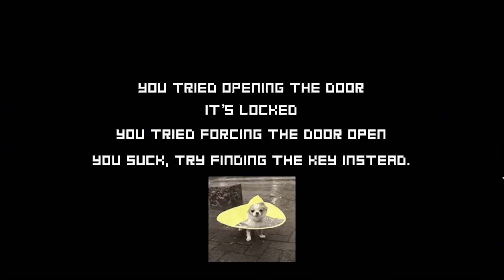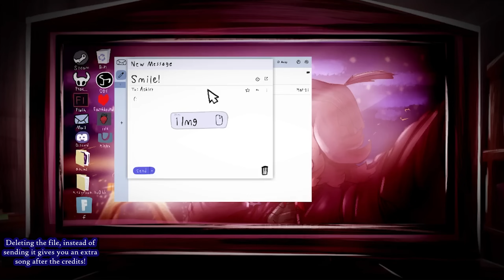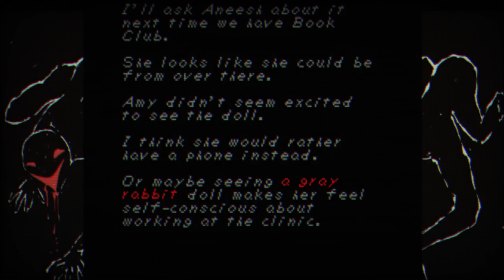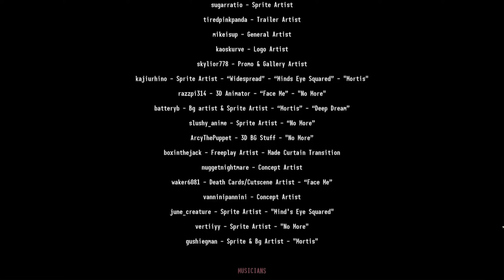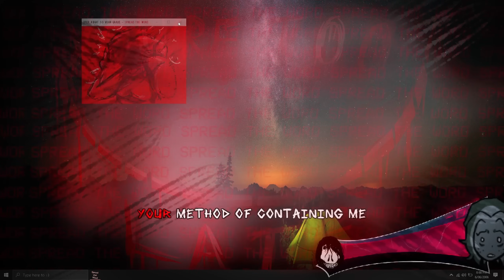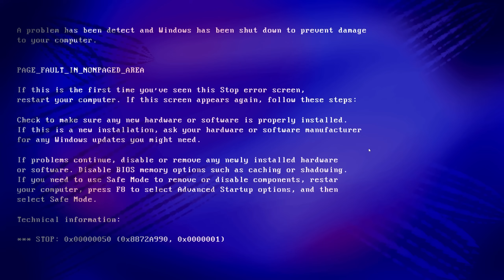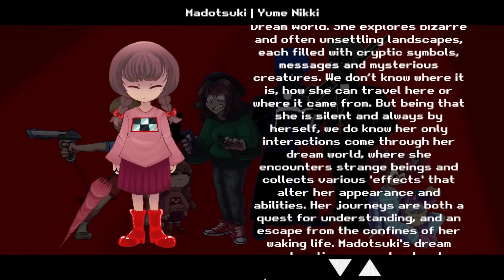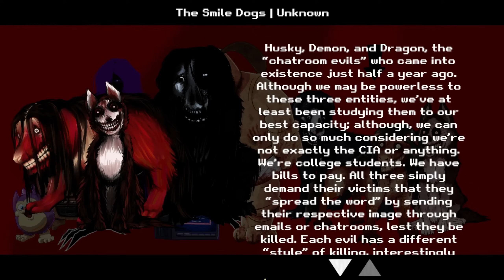Step Right Up: Adventure Isle (Incredible Variety Mod!) - FNF Mod - Perfect Combo Showcase [HARD]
Wow, what an insane experience, honestly. I wish I could've played this mod a lot earlier, but I was really busy with life stuff, so I couldn't, but better late than never!! There's just so much praise I can give to this entire work of art, all the menus being so beautifully made and the interactive lore stuff just being spread around everywhere you look, almost every single thing is interactive and fun to do!! The menu had my jaw dropping, so I'd say that was a good start for what this mod was cookin'. Love the spin mechanic with getting a random song each time too, really creative! And of course all of the songs were masterpieces, not a single miss in the entire mod, but I'd say my favourite is probably the Yume Nikki one, just ADORE the art and animations in it! Each song was oozing with quality though and just watching all of these amazing animations, styles and artwork is more than enough for me, but of course there's also the incredible songs that were all SOOOO good, can't give it enough praise seriously, loved how often metal was used too! So many secrets to find as well, that evilkaru song was absolute peak honestly and the second smiledog song was outta this world cool!! I wish these kinds of mods would come out every week, we'd be very well fed as a community lmao. Absolutely loved every second of it, I hope to see more stuff from this group in the future! Hope you guys enjoy!

0:00 - Main Menu
2:45 - No More
7:23 - Yume Nikki Overworld
8:44 - Nasu
10:22 - Yume Nikki Overworld Again
10:50 - Deep Dream
17:59 - Face Me
24:47 - Widespread
30:12 - FAITH Overworld
34:04 - Mortis
41:34 - Credits
43:22 - Mind's Eye Squared
49:39 - Evilkaru
52:35 - Freeplay
53:11 - Real Credits
58:05 - Gallery
1:03:46 - Death Scenes
1:06:15 - Pause Menus

Support the OG developers!

Channel Info:
This channel consists of videos about modifications to a rhythmic video game (some of which I personally worked on) that range from slightly difficult to very hard for most players. Four arrows fly towards the screen forcing you to press them at the right time to the music. Hitting all the arrows in a song counts as a "Full Combo", which is very hard to do and takes a lot of time and practice to be able to do consistently and is the main gimmick of my channel, which I showcase in each video. I also include secrets and extra content that might’ve been undiscovered and show them off through instructional and entertaining ways that can be used as guides, as well as occasionally adding my own input on things happening in the video, all done through my creative editing style that focuses on being concise and transformative. In the descriptions I give my in-depth opinion on the video game as well as timestamps for each part of the video. All the videos were played, recorded and edited by me.